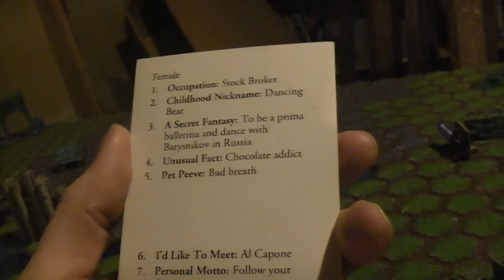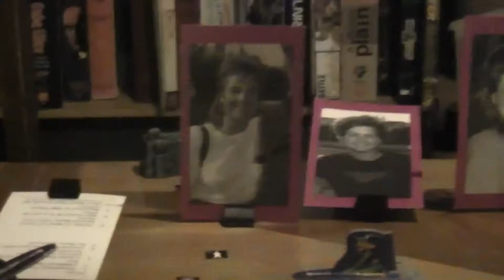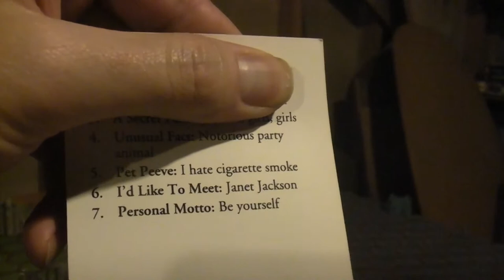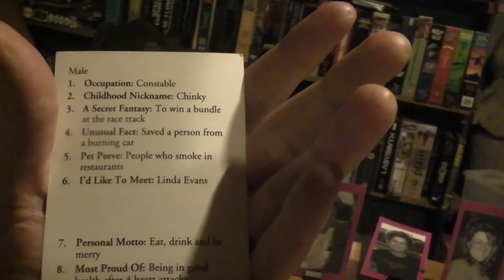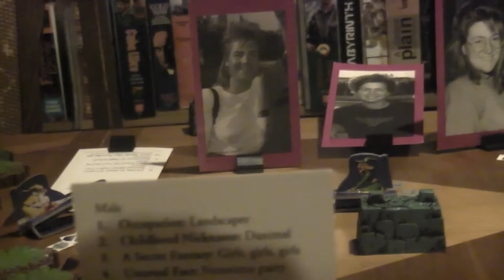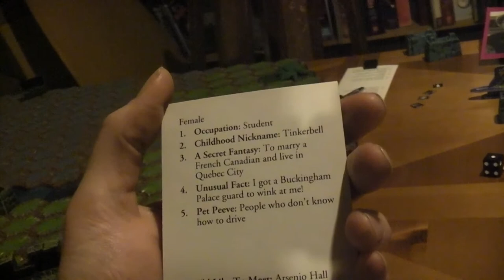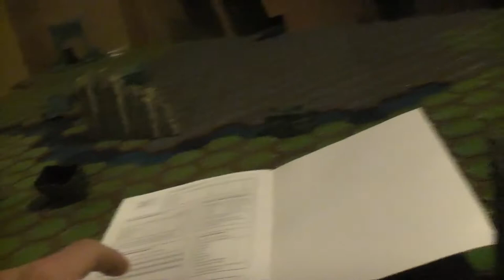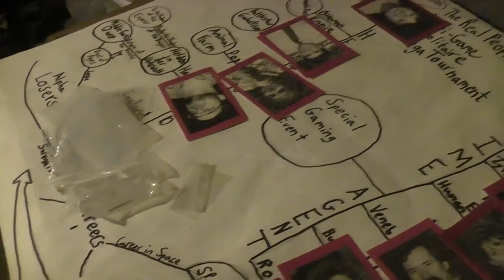TRPMGSMT- Ottoman Leg 1- Tattlebots: We'll Know Your Secrets 005- Secret Fantasy